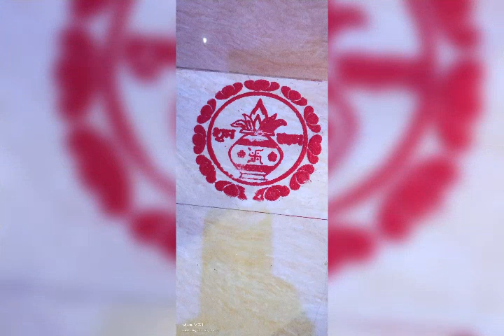rangoli designs made by me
MV Master